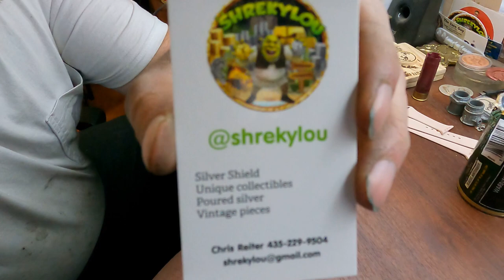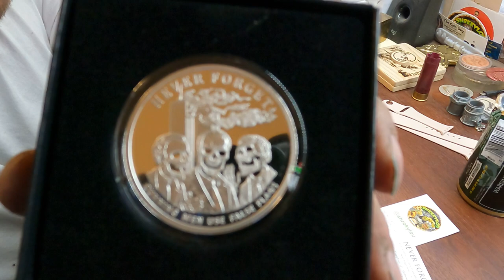Mail from Shrekylou on Instagram.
Mail from Shrekylou on Instagram. Sometimes you just have to!